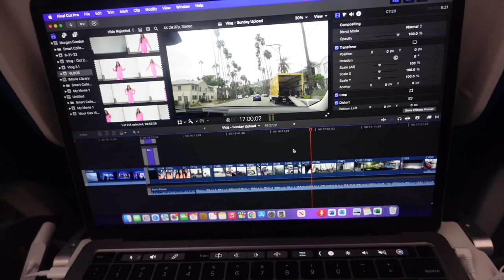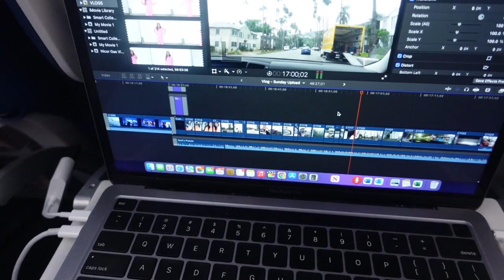WEEKLY VLOG! A TRIP TO PARIS, FRANCE +FRENCH BEE REVIEW | MORGAN GORDON VLOGS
Hey, MG's!
 I booked a last-minute trip to Paris, France! Part 1 includes travel prep and flying on a new airline called Frenchbree... I got sick! I hope you enjoy it!

F O L L O W  M E  ON  S O C I A L  M E D I A

weekly vlog los angeles vlog weekend vlog lit los angeles vlog travel vlog Paris vlog LAX airport